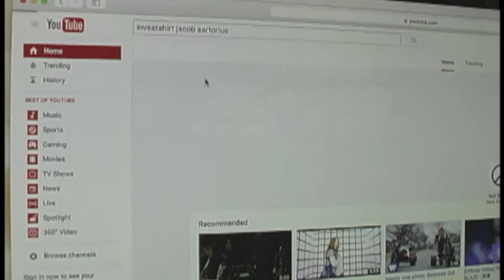Jacob Sartorius - Sweatshirt MUSIC VIDEO (Parody)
because daddy sartorious is such a daddy and i need his sweat in a jar

Song: Jacob Sartorious - Sweatshirt